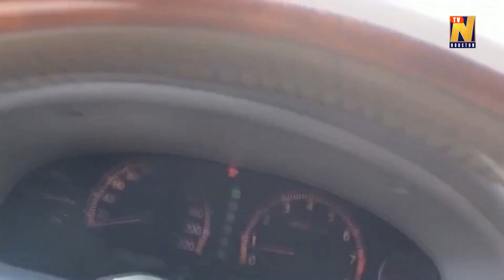Oil tank truck blast kills10 in east China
An oil tank truck exploded on an expressway in east China's Zhejiang Province Saturday afternoon, claiming 4 lives and leaving at least 50 injured.

The death toll increased to 10 as of 20:30, while the number of injured people raised to 117.

Taking place at the Wenling Daxi section of the Shenyang-Haikou expressway, the explosion damaged nearby residential houses and factory workshops.

The local government has activated emergency response plan to make all efforts to save the injured.